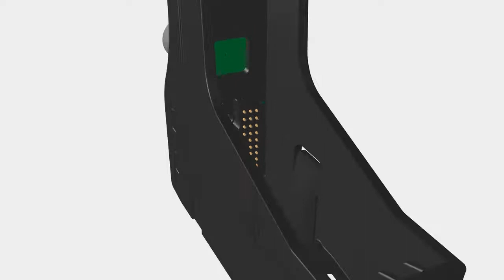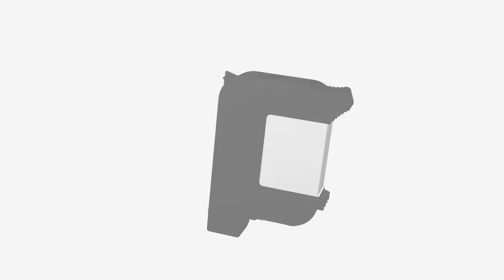Tusz TKT HP 45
Jak montować tusz HP 45 do plotera? Głowica z tuszem HP 45.
Zastanawiasz się jak poprawnie zamontować głowicę z tuszem HP 45 do plotera?
Zobacz ten film. Przekonasz się, że dotychczas robiłeś to niepopranie.
Głowicę wkładaj pionowo i lekko odsuniętą od tylnej ścianki gniazda plotera. Dzięki temu uchronisz zarówno głowicę HP 45 jaki i gniazdo od uszkodzeń.